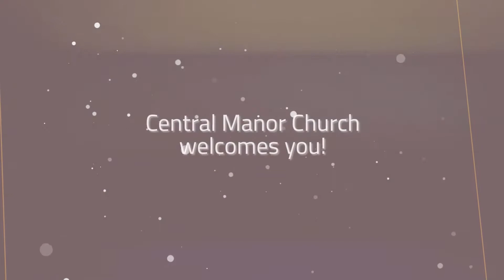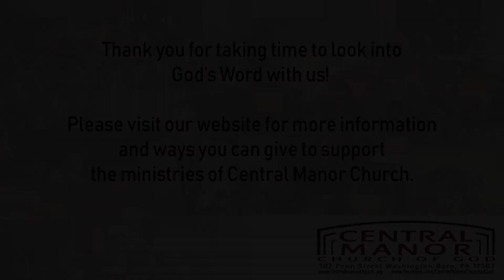Long live the King part 2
Resurrection Sunday from Central Manor Church! Here is part 2 of "Long live the King!"